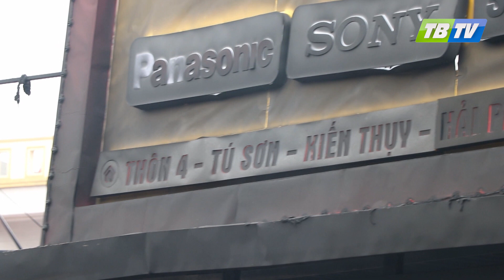Liên tiếp xảy ra hỏa hoạn tại Hải Phòng